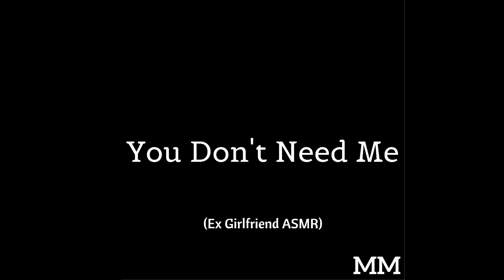You Don't Need Me (Ex Girlfriend ASMR)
I was sad, used the sadness to make an audio lolz